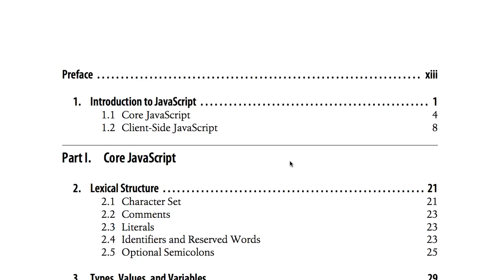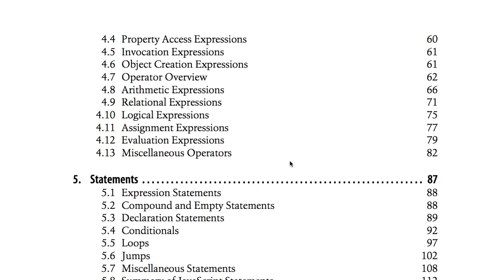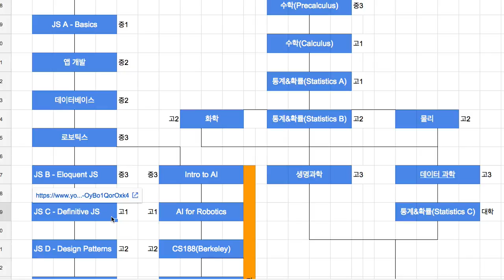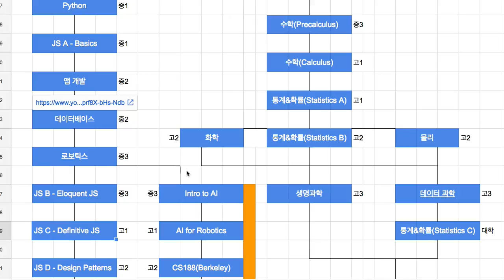JS200 JS Definitive Guide 강의 소개